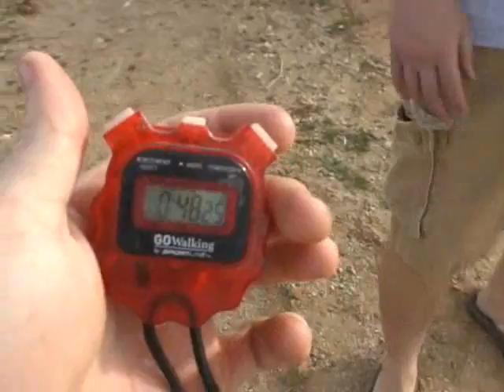Kendall Racing test course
Messing around on the test course.